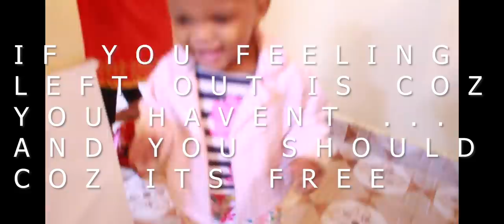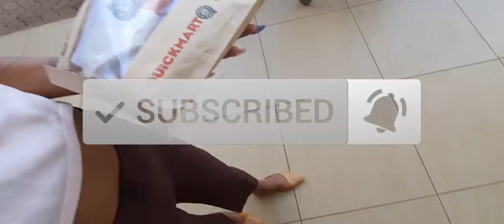WE HATE IT Now// WEEKEND IN OUR LIFE //How to Cook Chicken Curry)